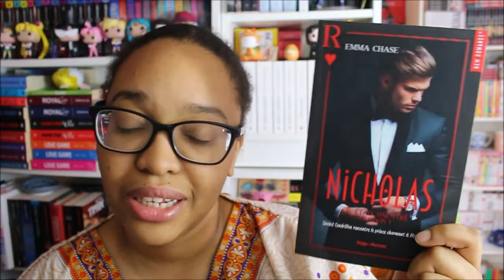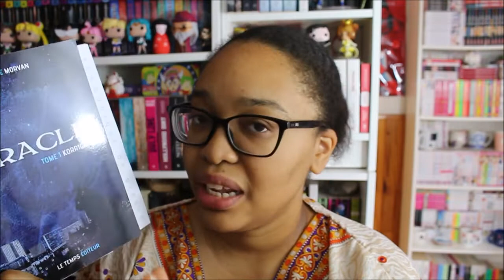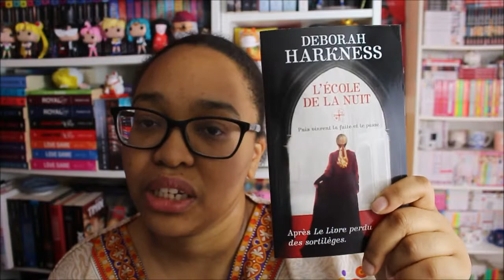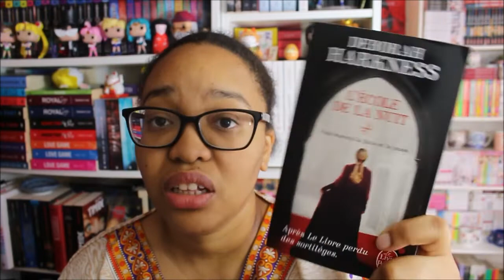🌸LA PAL DU MOIS DE SEPTEMBRE 2018